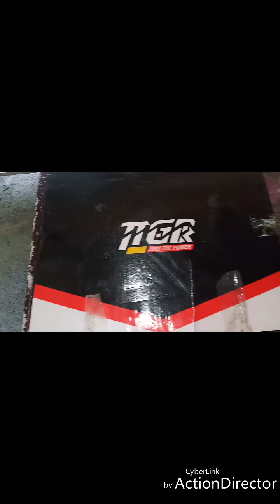RAIDER 150 REAR SET V4 INSTALLATION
Installation rear set v4 raider 150 gamit ang impact drive battery operated mas mabilis na pagtanggal ng mga tornelyo at mas mabilis na pagtrabho at malinis